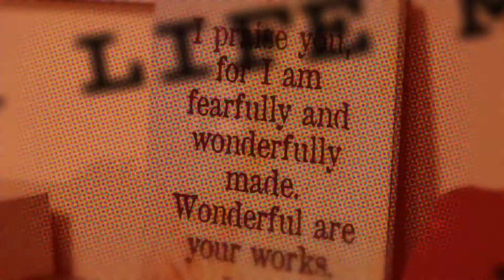Welcome to Christ for Life Ministries!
Come meet Jesus.

6PM Premiere of Sunday Service